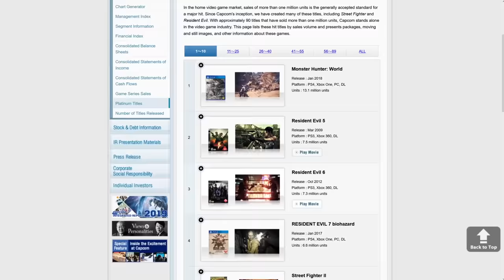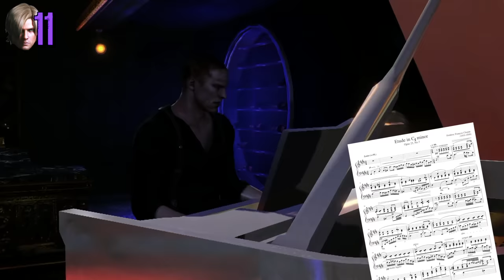30 DETALLES ALUCINANTES de RESIDENT EVIL 6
Hoy os traemos los 30 detalles alucinantes de Resident Evil 6, una de las entregas más polémicas y discutidas de la saga de Capcom pero que como el resto de Resident Evil está repleto de guiños, curiosidades, easter eggs y detalles curiosos que merece la pena conocer.